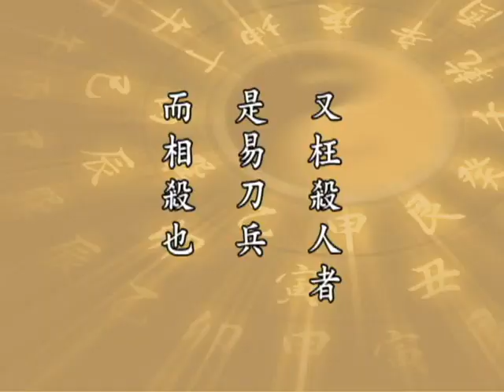太上感應篇 190